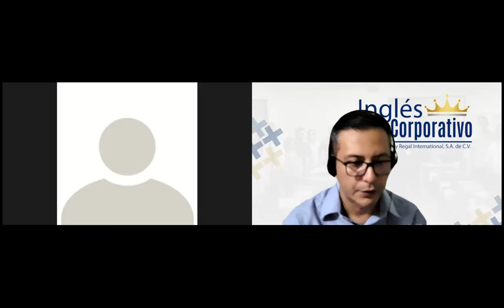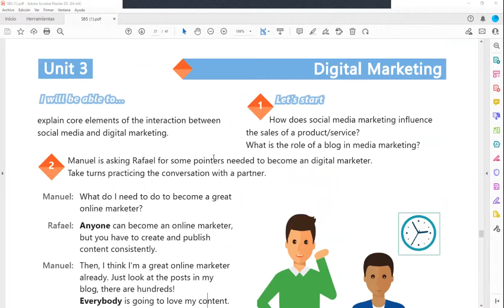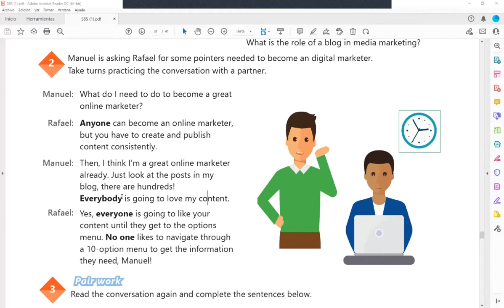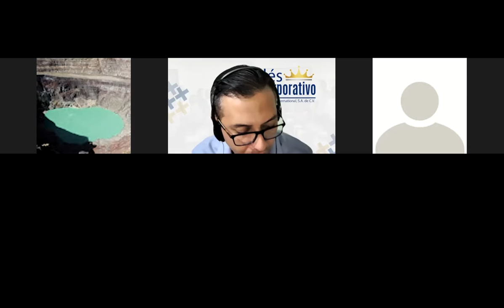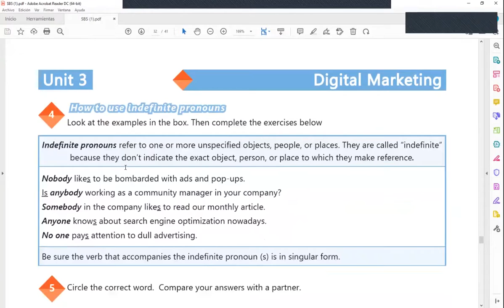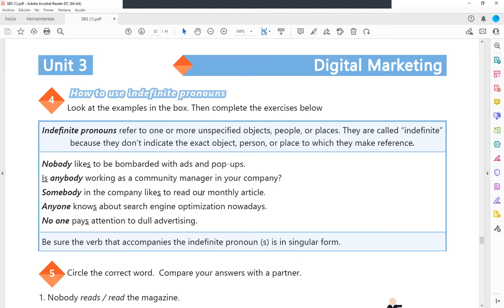Ingles Corporativo-Videoconferencia #20 Indefinite pronouns